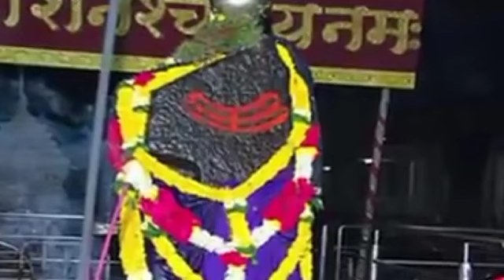पैसे गिनते गिनते थक जाओगे क्योंकि 4 अगस्त को "श्रावण अमावस्या" / 6 राशियां होगी करोड़पति